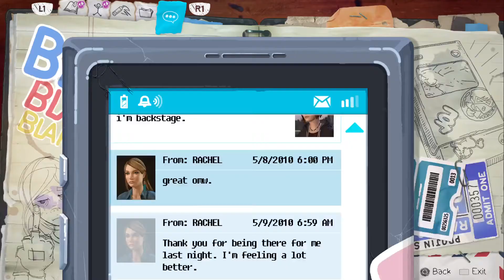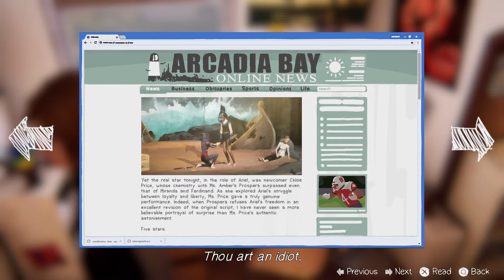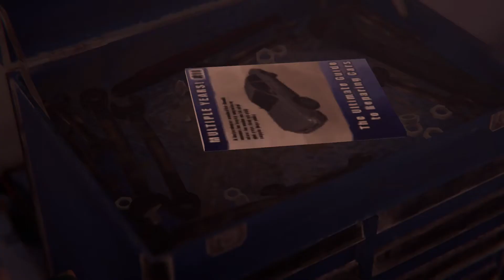Is She Dead? Life Is strange before the Storm part 9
Hey guys welcome to my playthrough of life Is strange before the Storm part 9 Gameplay videos Gameplay walkthrough please enjoy and stay with me for more sorry